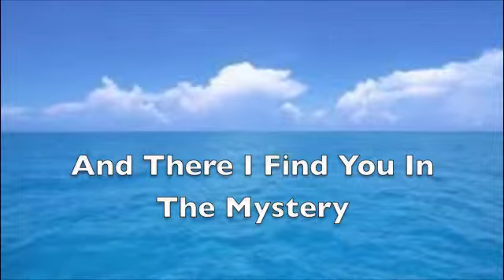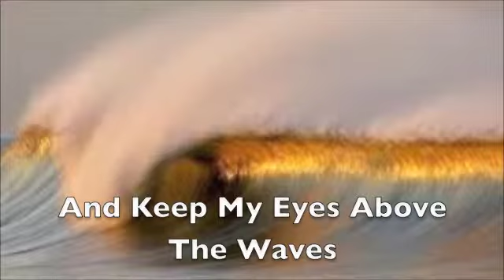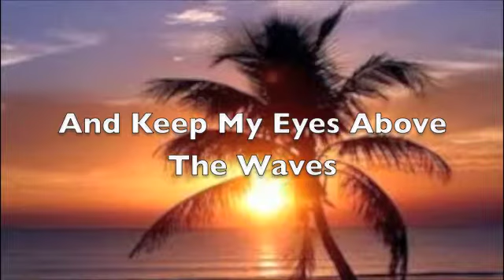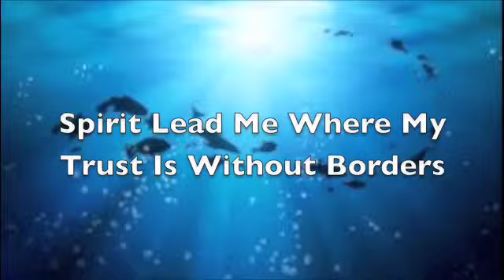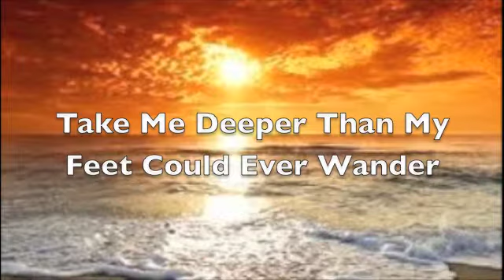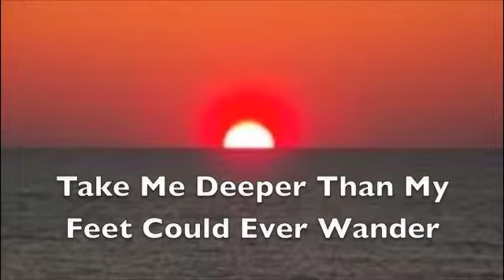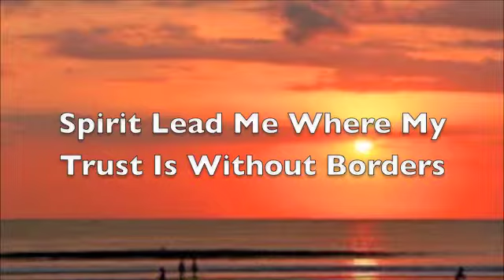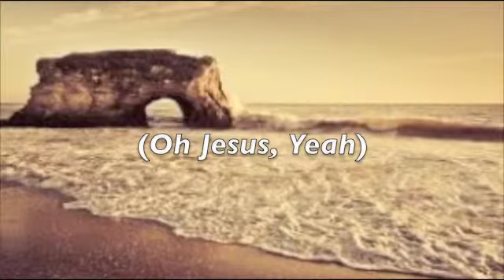Oceans (Where Feet May Fail) - Hillsong United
I put a lot of effort and editing into this video and tried to make it as HD as possible. I hope you enjoy it! :) No copyright is intended.